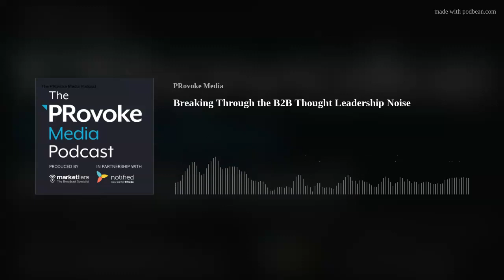Breaking Through the B2B Thought Leadership Noise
Edelman's Joseph Kingsbury and Ferguson's Victoria Morrissey join Paul Holmes to discuss findings of Edelman's latest B2B thought leadership study regarding the pandemic's impact on business-to-business audiences.